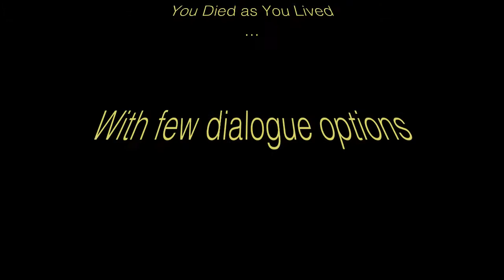[Fallout 4] Bethesda Dialogue Fail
Why Bethesda the mass effect dialogue system had its problems and you adopted all of them.